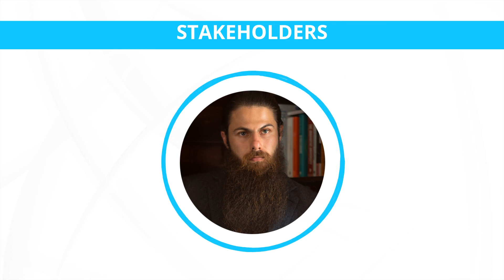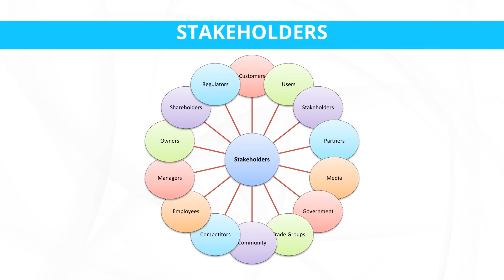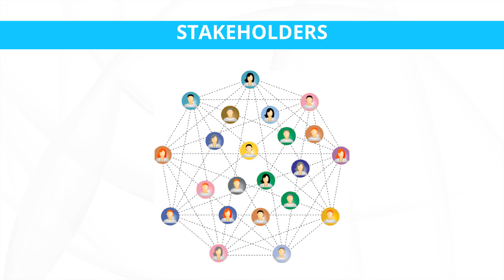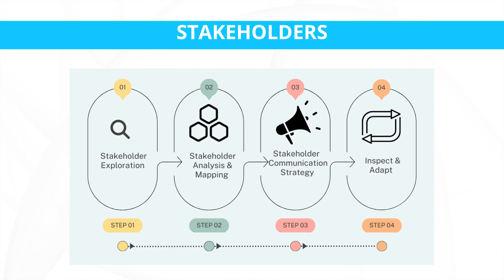Stakeholders in Systems Thinking for Poverty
This video  introduces the concept of stakeholders in the context of solving poverty, emphasizing their pivotal role and impact on the system. It explains that stakeholders can be individuals, groups, or entities with vested interests in the poverty alleviation system, capable of influencing or being influenced by the system’s outcomes. The script highlights the importance of identifying stakeholders who are either harmed by or benefit from the existing system to tailor effective solutions. It outlines the steps to engage stakeholders, such as conducting surveys, meetings, and interviews, to understand their perspectives and incorporate their concerns into the decision-making process. Engaging stakeholders is framed as essential for informed decision-making, fostering collaboration, anticipation of conflicts, and developing sustainable solutions.

🎓 How to Solve Poverty is a course presented by Plato University.

Enroll in the course for FREE to get exclusive access to:

◾ A community of passionate learners like you
◾ Videos with every lesson
◾ Advanced resources
◾ Additional skills